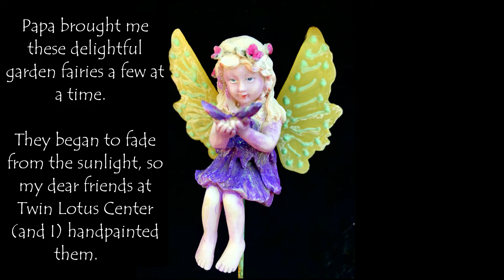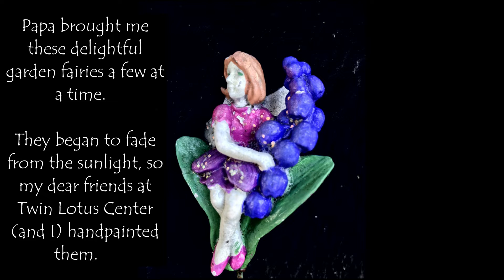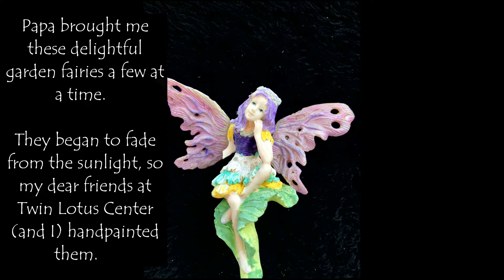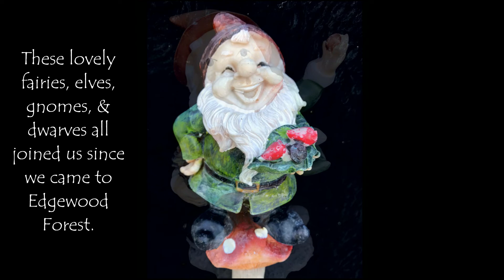2022 Grammy Lotus' Garden Elves, Fairies & Gnomes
This is NOT a show of flowers and plants.  Rather, it is a record of the magical beings who dwell in my garden.  There are many more than just fairies.

The Grammy Lotus' Fairy Queendom picture show includes only subjects who dwell within the castle here in Edgewood.  My garden fairies, elves, gnomes & dwarves (and indeed, monks, goddesses and other magical symbols in Edgewood Gardens) are in this one.  Many of these garden dwellers have been freshened up for Spring in either 2023 or 2024.  Looks like I need to make another picture show so they can show off their new outfits!